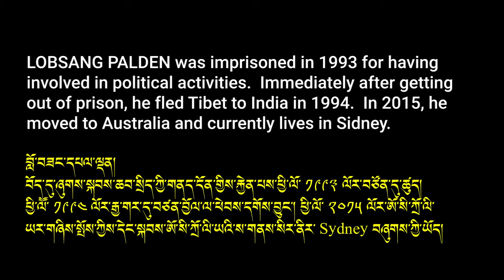Voice of our Heroes: Lobsang Palden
LOBSANG PALDEN was imprisoned in 1993 for having involved in political activities.  Immediately after getting out of prison, he fled Tibet to India in 1994.  In 2015, he moved to Australia and currently lives in Sidney.
བློ་བཟང་དཔལ་ལྡན།
བོད་དུ་ཞུགས་སྐབས་ཆབ་སྲིད་ཀྱི་གནད་དོན་གྱིས་རྐྱེན་པས་ཕྱི་ལོ་ ༡༩༩༣ ལོར་བཙོན་དུ་ཚུད།  ཕྱི་ལོོ་ ༡༩༩༤ ལོར་རྒྱ་གར་དུ་བཙན་བྱོལ་ལ་ཕེབས་དགོས་བྱུང་། ཕྱི་ལོ་ ༢༠༡༥ ལོར་ཨོ་སི་ཀྲོ་ལི་ཡར་གཞིས་སྤོས་ཀྱིས་དེང་སྐབས་ཨོ་སི་ཀྲོ་ལི་ཡའི་ས་གནས་སིར་ནིར་ Sydney བཞུགས་ཀྱི་ཡོད།